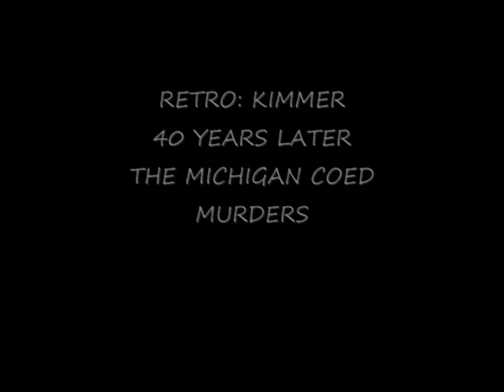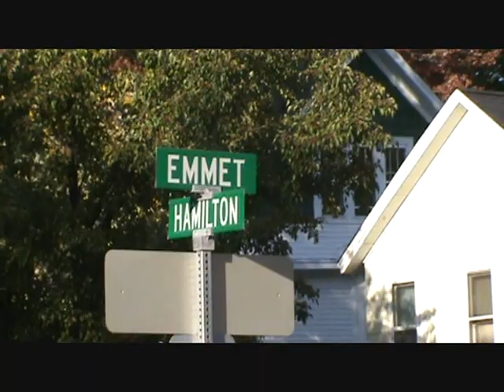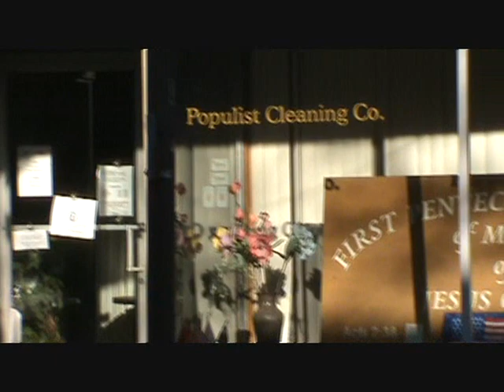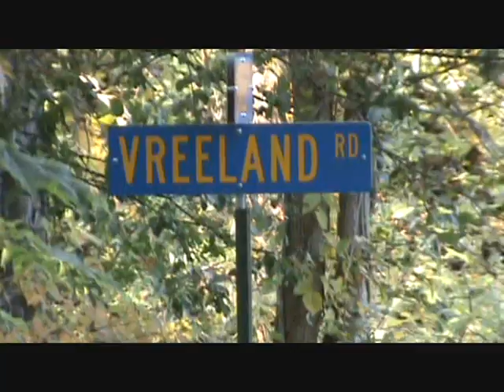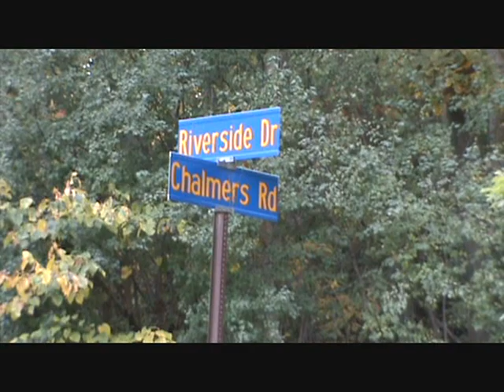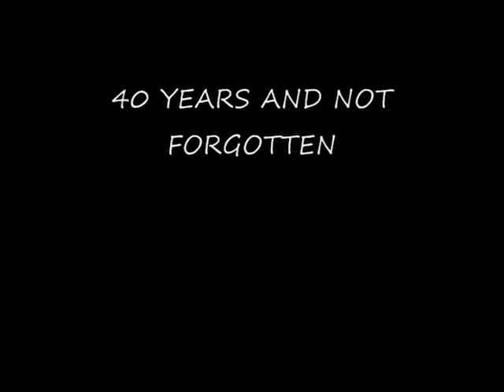JOHN NORMAN COLLINS/MICHIGAN MURDERS CRIME SCENES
CREATED BY RETROKIMMER.COM

40 years after the conviction of John Norman Collins in the Michigan Coed Murders Retrokimmer and her brother JR took a little trip around Ypsilanti, MI and filmed some of the most important landmarks See full story